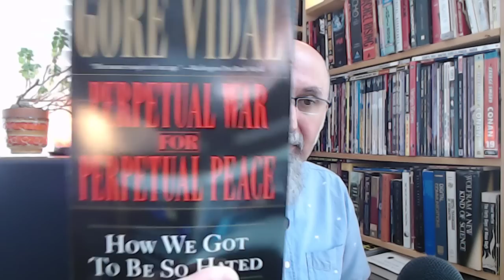Investing & Personal Finance: Credit/Wealth, Gold/Bitcoin, Advice/Financial Independence... [ASMR]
***SUPPORT***

***CRYPTO***
▶️ As well as Cryptocurrencies:
Bitcoin (BTC): 1Peam3sbV9EGAHr8mwUvrxrX8kToDz7eTE
Bitcoin Cash (BCH): 18KjJ4frBPkXcUrL2Fuesd7CFdvCY4q9wi
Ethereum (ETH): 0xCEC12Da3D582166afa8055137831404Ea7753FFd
Ethereum Classic (ETC): 0x348E8b9C0e7d71c32fB2a70DcABCB890b979441c
Litecoin (LTC): LLak2kfmtqoiQ5X4zhdFpwMvkDNPa4UhGA
Dash (DSH): XmHxibwbUW9MRu2b1oHSrL951yoMU6XPEN
ZCash (ZEC): t1S6G8gqmt6rWjh3XAyAkRLZSm9Fro93kAd
Doge (DOGE): D83vU3XP1SLogT5eC7tNNNVzw4fiRMFhog

Peace.

chycho

Bitcoin (BTC): 1Peam3sbV9EGAHr8mwUvrxrX8kToDz7eTE
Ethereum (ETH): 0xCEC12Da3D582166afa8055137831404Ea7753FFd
Litecoin (LTC): LLak2kfmtqoiQ5X4zhdFpwMvkDNPa4UhGA
Dash (DSH): XmHxibwbUW9MRu2b1oHSrL951yoMU6XPEN
ZCash (ZEC): t1S6G8gqmt6rWjh3XAyAkRLZSm9Fro93kAd
Doge (DOGE): D83vU3XP1SLogT5eC7tNNNVzw4fiRMFhog

Peace.

chycho

***ONLINE PRESENCE

10 by 10 Grid and Multiplication Table, plus a Math Puzzle, a Pattern Recognition Game (Includes Live Streams)

Peace,

chycho